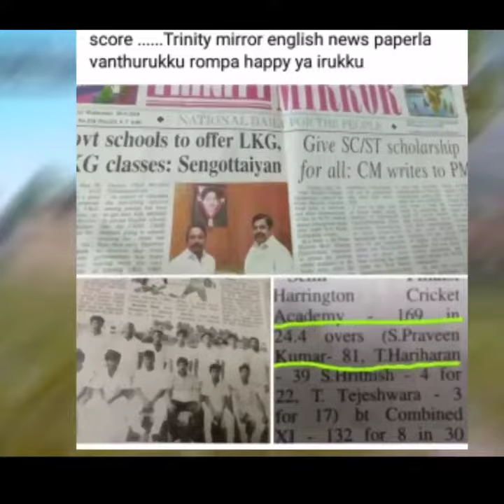Naan Shinchan untold story 🔥🔥 Sniper king # shorts naanShinchan⚡⚡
Tags -

Ненужные теги: xxxtentacion, empire, rap, bad vibes forever / empire, hip hop xu0026 rap, xxx, look at me, lil pump, music, bad vibes forever, sad, sad!, juice wrld, members only, hope, music video, 2017, hip-hop, the, ski mask the slump god, エックスエックスエックステンタシオン, revenge, ?, llj, jmp, hip hop, jocelyn flores, wishing well, ski mask, tentacion, икстентасион, xxxtentacion tribute, pop, lil wayne, live, wifisfuneral, official, rip, jahseh onfroy, yung bratz, 2019, trap, jahseh, jesus honcho - infatuated (official music video), emotional rap, yung bratz xxxtentaction, elevator, yung bratz xxxtentacion, elevator xxxtentacion, yung bratz lyrics, xxxtentacion songs, infatuated, xxxtentacion yung bratz, yung bratz artist, arms around you song, arms around you, sway lee, arms around you tribute, rap music, pop music, proudcatowner, xxx tentacion, hip hop music, armaroundyou, armsaroundyou, yung bratz rap, yung bratz song, elevator audio only, yung bratz audio only, yung bratz new song, lilpump, swaelee, maluma, pump, xxxtentacion original, miami, новая песня, альбом, новый альбом, cover, клип, плагиат, rauf faik я люблю тебя, rauf faik альбом, рауф и фаик плагиат, украли песню, кавер, рауф и фаик детство, rapper, murder, cbs 4 news evening, infinite militia, rauf faik, рауф и фаик, rauf xu0026 faik - детство, детство, рауф фаик, rauf faik из за тебя, байт, xxxtentacion live, concert, rolling loud, 88rising, tour, denzel c..., save me (audio), eminem rip donald trump, eminem diss donald trump, втренде, новый клип, украли у тентасьона, тентасьон, rauf faik плагиат альбома, сбайтили, show, rauf faik плагиат xxxtentacion, оригинал, детство пародия, детство плагиат, xxxtentacion - save me (audio), xxxtentacion leaks, naruto amv, naruto vs sasuke, naruto, amv, save me, xxxtentacion - save me (lxry remix), 1 hour, 1hour, loop, xxxtentacion - save me, lil peep, hand, react to xxxtentacion death, react to xxxtentacion, rappers react, xxxtentacion killed, react to xxxtentacion dead, club, helping, pompano, cinema, hour, one, joey bada$$, the remedy for a broken heart, heart, broken, ジョーイ・バッドアス, infinity (888), legend's never die, legends never die, インフィニティ (888), for, remedy, download, mp3, listen, seamless, video, replay, beats, beat, long, xxxtentacion dead, rip xxxtentacion, tyga, xxxtentaicon fight, xxxtentacion leak, xxxtentacion leaked, 6ix9ine, justin bieber, 6ix9ine xxxtentacion trollz, 6ix9ine xxxtentacion, 6ix9ine trollz, xxxtentacion unreleased, xxxtentacion 2020, ricch, roddy, roddy ricch, ieatpussy, the box, box, xxxtentacion alive, roddy ricch the box, xxxtentacion roddy ricch, trollz 6ix9ine, justin bieber la bomba, look at me bass boosted, look at me clean, look at me instrumental, look at me now, look at me juice wrld, look at me 1 hour, look at me carrie underwood, look at me now clean, look at me now chris brown, look at me i put a face on wow, look at me now lyrics, sauce!, sauce, onfroy, xxxtentacion if was back, members only vol 4, xxxtentacion look at me, look at me xxtxtentacion official lyrics, xxxtentacion bmw i8, xxxtentacion bmw, ihaterappers, lore, song, soundcloud, new, lit, dont cry lil wayne, don't cry, xxtenations, dont cry, lil wayne don't cry, fire, hot, реакция на смерть xxxtentacion, official audio, xxxtentacion - look at me! (audio), hanging, звезды о xxxtentacion, гибель xxxtentacion, rxu0026b, xxxtentacion - everybody dies in their nightmares (audio), everybody dies in their nightmares (audio), lil wayne 2019, xxtentacion, xxtentacion - bad! (official  music video), mumble, extended, xxxtentacion 17, xxxtentacion - xxtentacion - bad! (official music video), bad!, skins album, skins, bad, xxxtentacion ?, hope xxxtentacion, nle choppa, dababy, blueface, don't cry lil wayne, flex, emo, xxxtentacion hope, chill, emotional, riot, official video, yung dagger dick, moonlight official video, moonlight xxxtentacion, xxxtentacion moonlight, репэр, батл, рэп-культура, xxx moonlight, xxxtentacles, bad vibes, young dagger dick, jah, moonlight, make out hill, makeouthill, xxxtentcion, the main idea, official music video, рэперы, фейс, bvf, спорткар, разбойное нападение, ограбление, long live jah, jocelyn flores (audio), xxxtentacion - look at me! / riot (official video), look at me! / riot (official video)